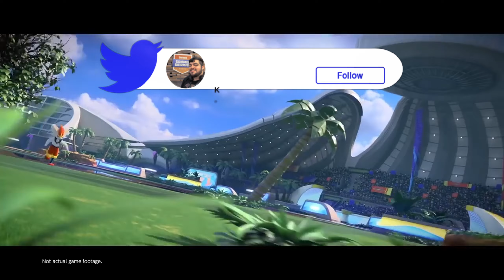THIS GAME IS SO GOOD! - Pokemon Unite! (Nintendo Switch)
Pokemon Unite is releasing some time this month, July 2021, and I CANT WAIT to play and make content for this game! I've been a huge moba fan for a long time and Pokemon Unite combines mobas and pokemon! I can't wait to dive in and play some more Charziard, Lucario, Gengar and Garchomp on my Nintendo Switch!

►MY GEAR:
Razer Viper Ultimate (Mouse)
Raze Huntsman Elite (Keyboad)
ASTRO A40 TR Wired Headset + MixAmp (Headset)
Logitech HD Pro Webcam C920 (Webcam)
Audio Technica AT2035 XLR (Micophone)
RODE PSA 1 Boom Arm (Mic Arm)
Yamaha MG10XU Audio Inteface (Mixer)
Alienware AW2521HF 240hz (Monitor)
ASUS VG248QE 144Hz (Monitor)
ASUS VX248H 60hz (Monitor)
Elgato Stream Deck 15 key (Scene Switcher)
Arozzi Arena Gaming Desk (Desk)
Glorious 3XL Mousepad (Mousepad)
iKKEGOL USB FOOTPEDAL (Footpedal/Discord Mute)
Samsung Galaxy Buds+ (Gym Earbuds)